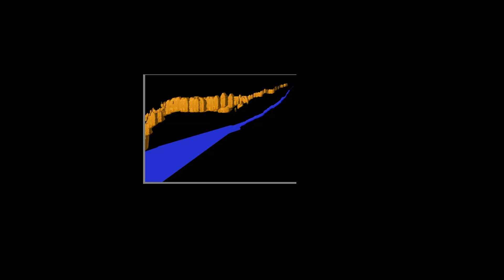Beginning an Illustration for the Red Gem my New Audio Short story for YouTube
Introduction to The Red Gem